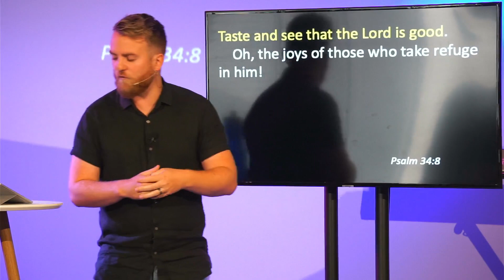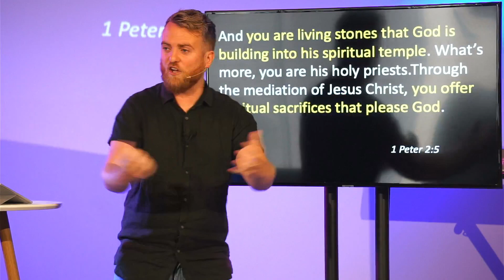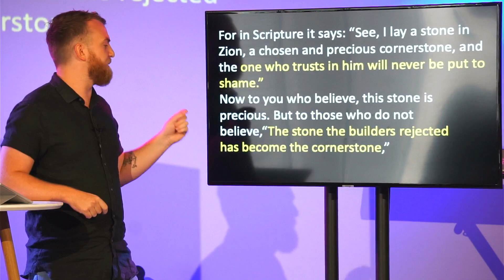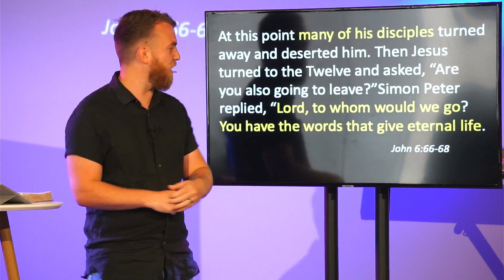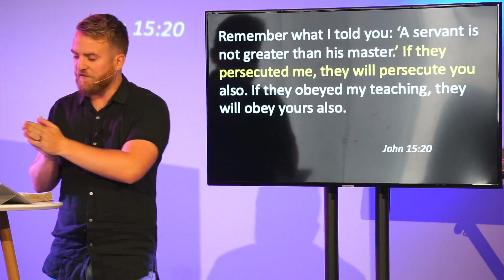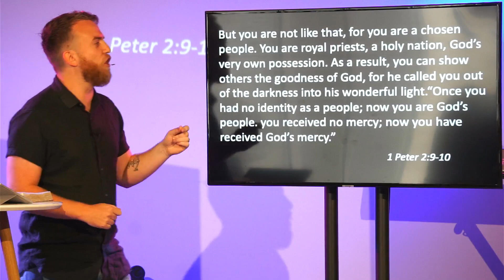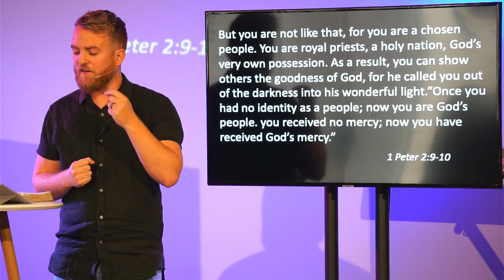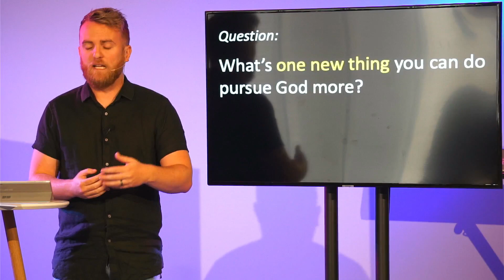A Taste Is Enough - It's Your Time To Shine (16-04-2023)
Sermon notes:
Ask any life, faith or sermon questions on slide:
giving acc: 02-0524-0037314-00